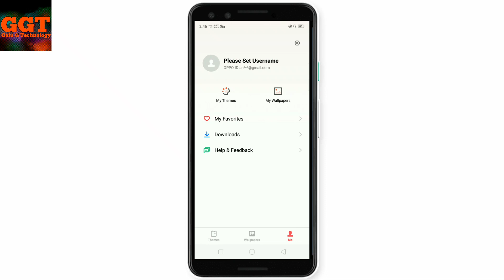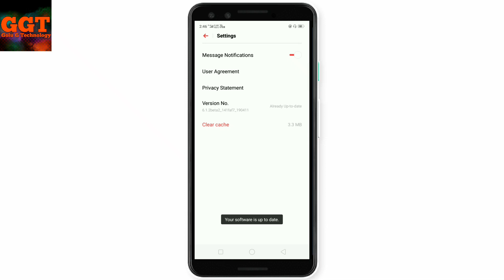Oppo Theme store new latest update 2019/Oppo A3s में Theme store new latest update April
Hello friends

Iss video me Hamane bataya hai ki Oppo Theme store new latest update 2019/Oppo A3s में Theme store new latest update April ok friends

ok friends